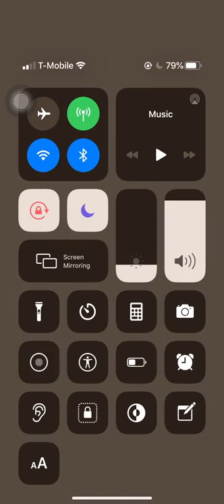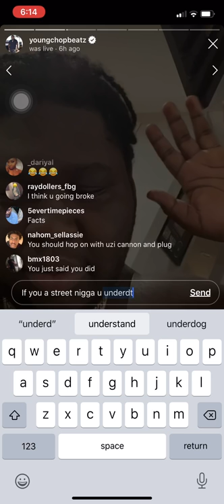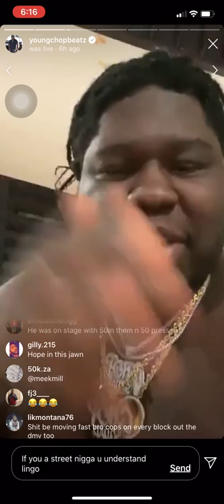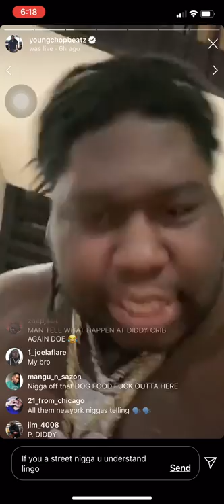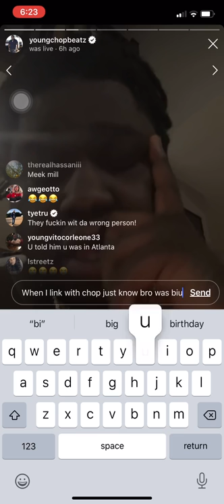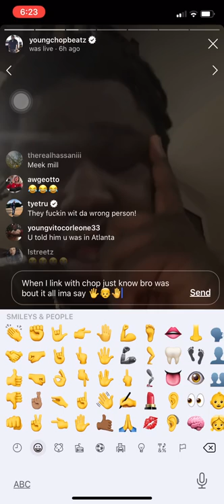Young Chop EXPOSING THE INDUSTRY!! ( PART 1)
Young Chop EXPOSING THE INDUSTRY!!